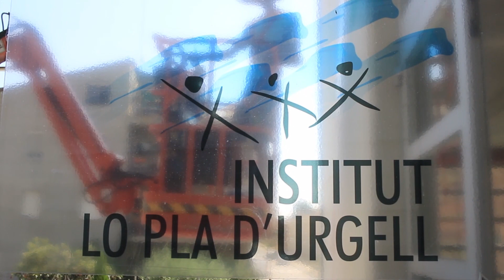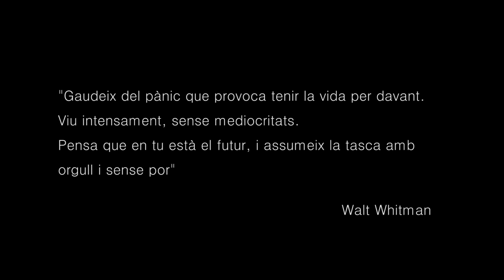SER -Swen Art a l'INS lo Pla d'Urgell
Els murals pintats a l'INS lo Pla d'Urgell entre l'estiu 2017 i 2018.
Moltes gràcies per fer-ho possible, i especialment a l'Ian Massana per l'assistència en càmara!
The murals I painted at the Lo Pla d'Urgell secondary school-Bellpuig (Catalonia) in summer 2017 and 2018. Many thanks for making it possible and special thanks to my best camera asisst Ian Massana!